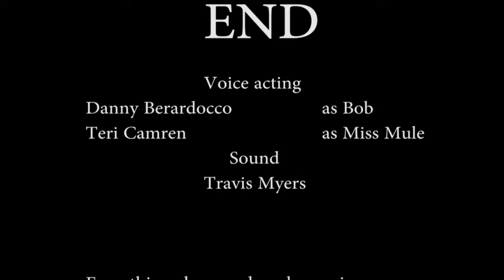Fatima Tuz Zohra the firing film 30fps fixed